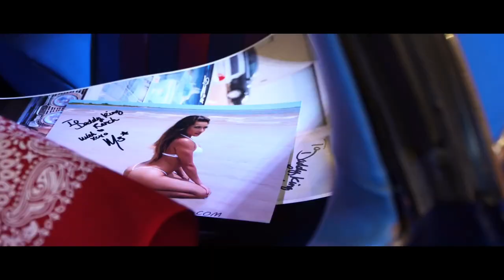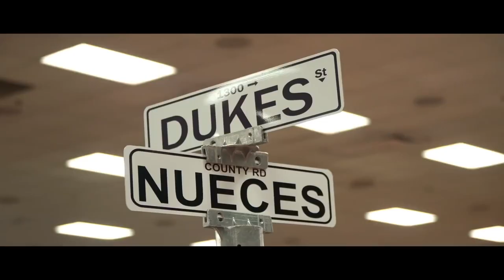Battle On The Bay 2017 _ Epik Rise Productions ( 1080 X 1920 )